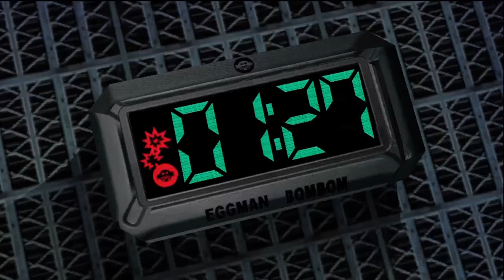Sonic Adventure 2 Battle Japanese Part 11 RAW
Dark Side Story